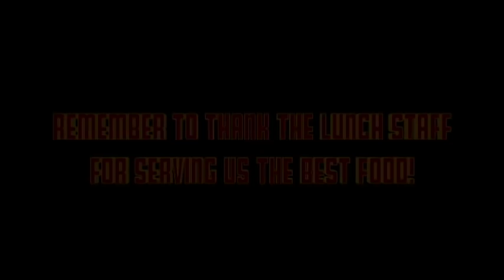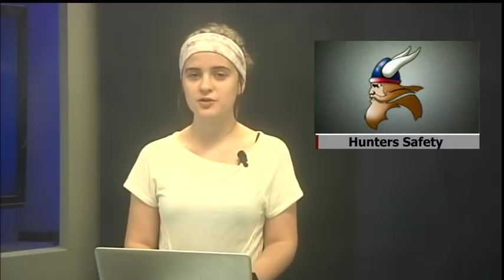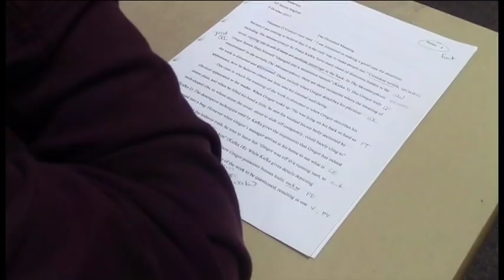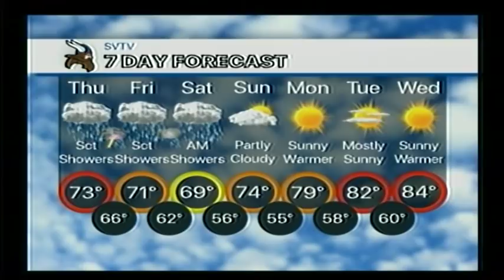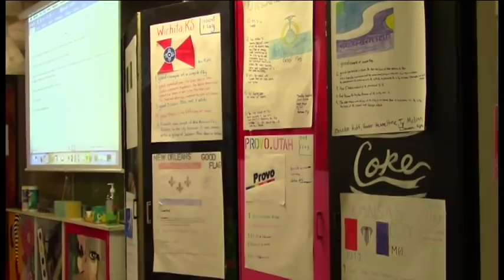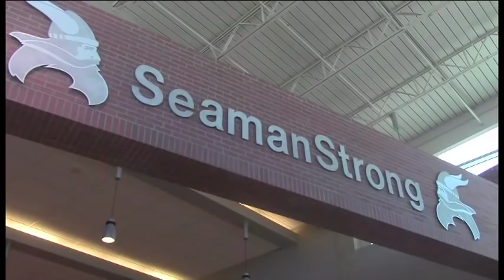9-6-18 SVTV Daily News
School Lunches, Students Design Topeka Flag